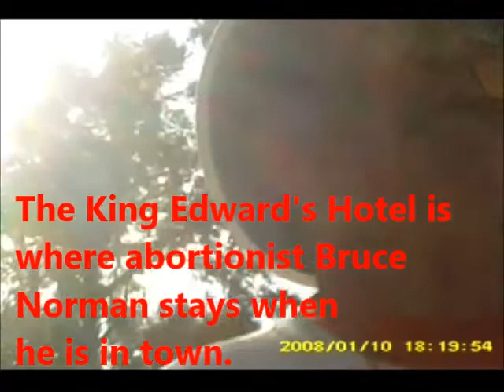Antiabortion Activist Roy McMillan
Roy McMillan is the husband of former abortionist Dr. Beverly McMillan. Both of the McMillans have become instrumental in closing abortion clinics in Jackson, Mississippi and beyond. Roy shares some family history about his grandfather, Colonel Sanders, and the King Edwards Hotel where out-of-town abortionist Bruce Norman stays when he is town. Roy also tells of man's greatest invention according to Smithsonian Institute.